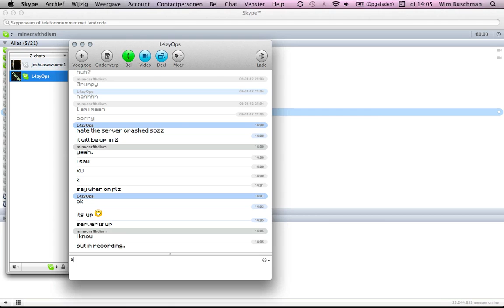4 pillar survival: #3 DIAMOND!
heey guys in this episode i will destroy or mine the tower of iron coal redstone gold and last but not least DIAMOND! that's why the titel is called diamond! :D

MinecraftHQism